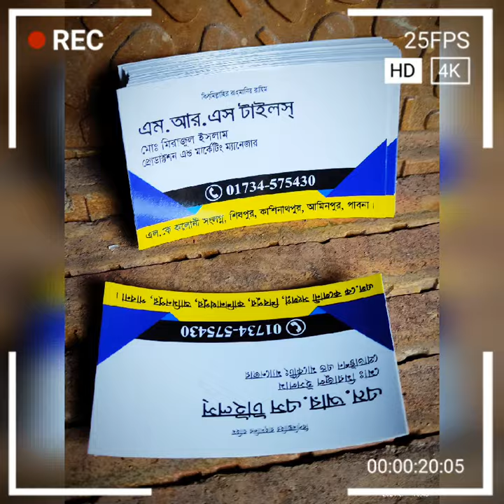mrs parking,ceramic,roof tali,wall facin,